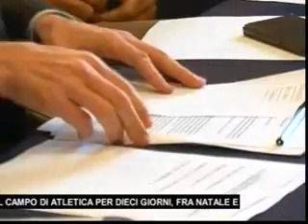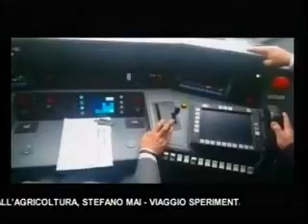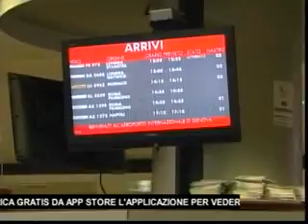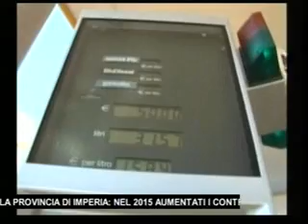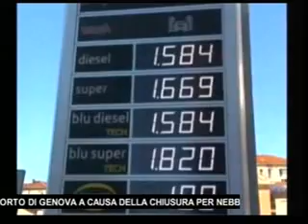TG SERA MARTEDI 29 DICEMBRE 2015